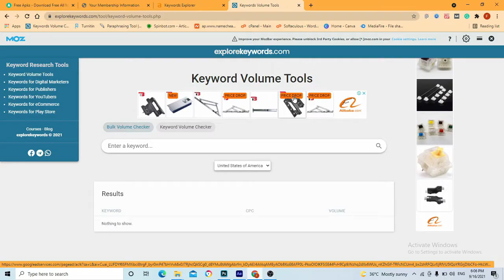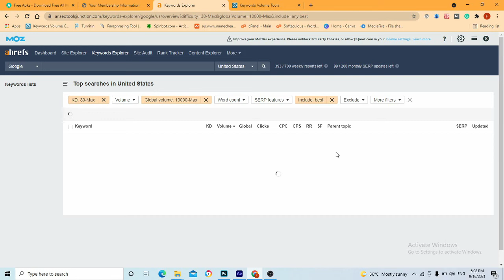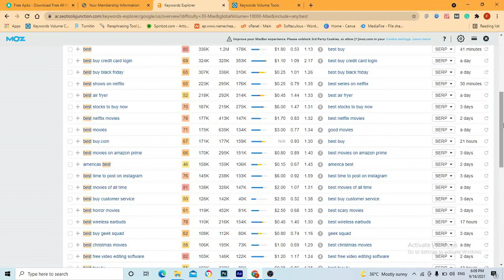SEO ? | Lec No.3 Part-2 | On-Page SEO | Search Engine Optimization 2021 | Ahmad Ali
Hey Guys,
This video will explain you SEO (Search Engine Optimization), How Search Engine works to rank websites in Hindi.
What are the factors which depends on SEO in Google, Yahoo, Bing, etc.